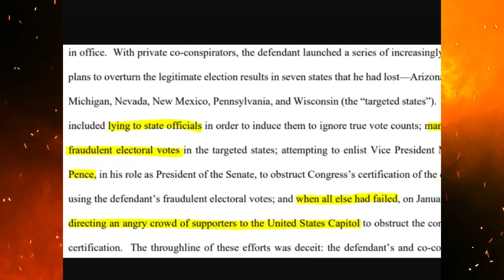JD Vance's SHOCKING Moment of Truth Caught on Camera!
In this video, we dive into the latest controversial remarks by JD Vance and Donald Trump. JD Vance's recent statements about the 2020 election raise serious concerns about his understanding of the electoral process, while Trump continues to spread misinformation, even during natural disasters. We also touch on Trump’s attempts to compare himself to historical figures like Abraham Lincoln in a new kids' guide, which many view as pure propaganda. Watch as we break down these moments, discuss the impacts on the American political landscape, and explore the growing ecosystem of disinformation.